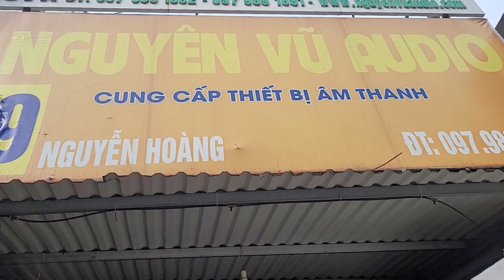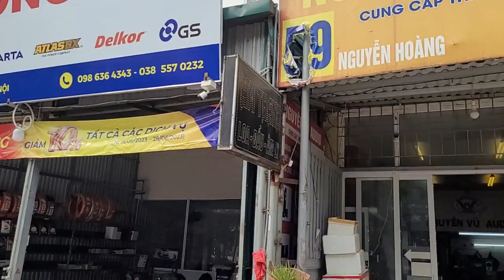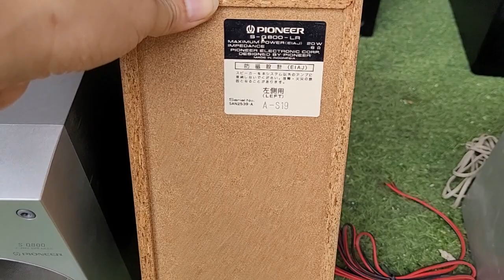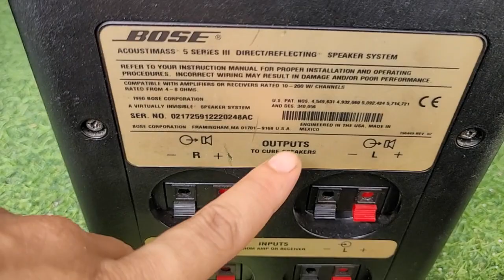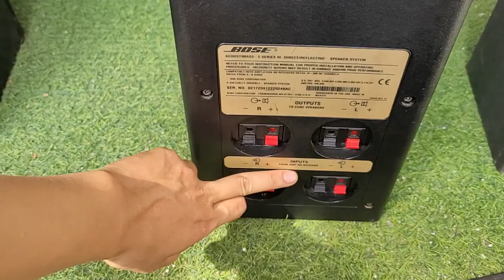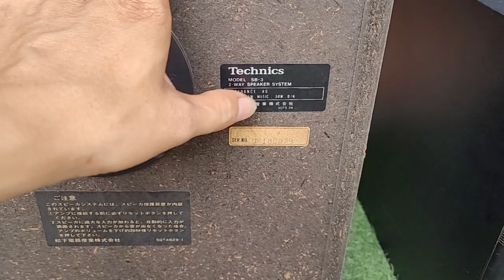lô 17.6 em lên loa pioneer, loa sub hơi bose, loa technics..giá từ 490k.lh 0979891682 & 0966594581